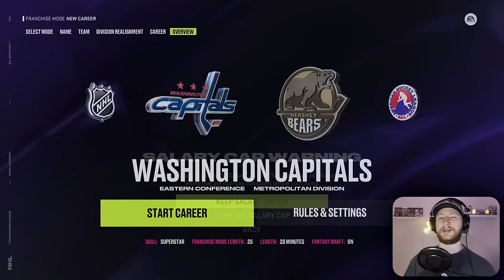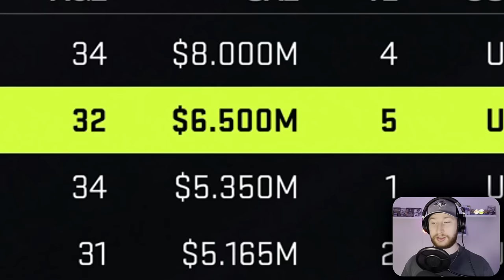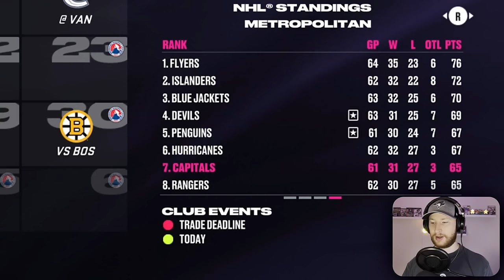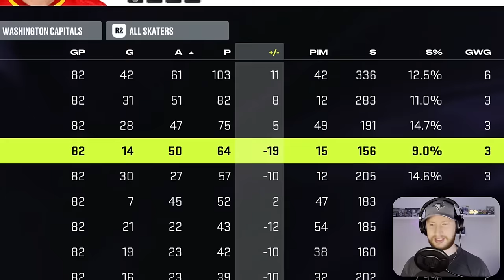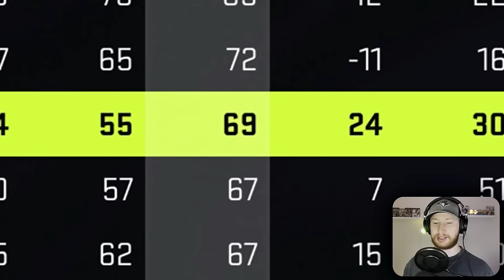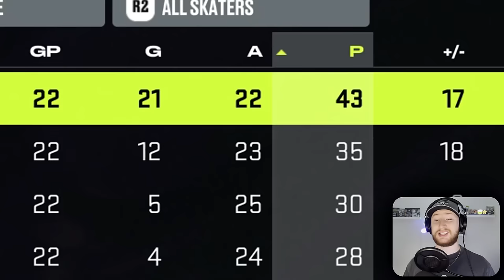Choose A Player BUT In Alphabetical Order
Starting the NHL over with a fantasy draft, and choosing players but I must follow the alphabet for their last names. 👍